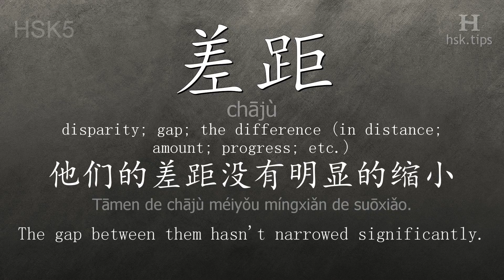Chinese HSK 5 vocabulary 差距 (chājù), ex.1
In this video the chinese character is from HSK level 5. And it is "差距", pinyin: "chājù", which means "disparity; gap; the difference (in distance; amount; progress; etc.)".
Listen to native mandarin speakers saying "差距" and the example: "他们的差距没有明显的缩小。", it means "The gap between them hasn't narrowed significantly."